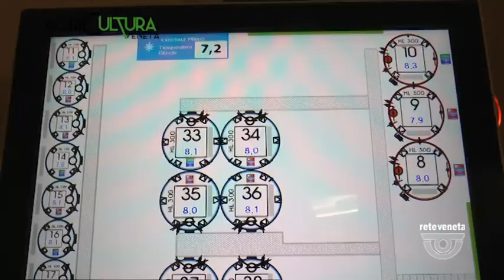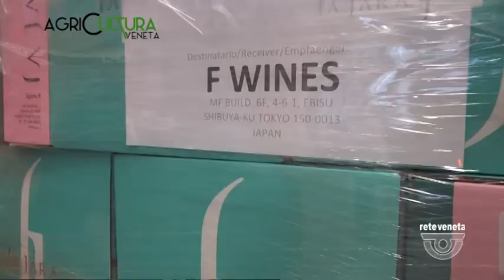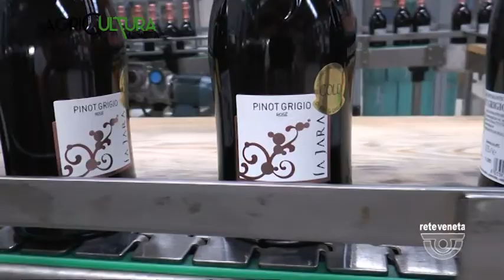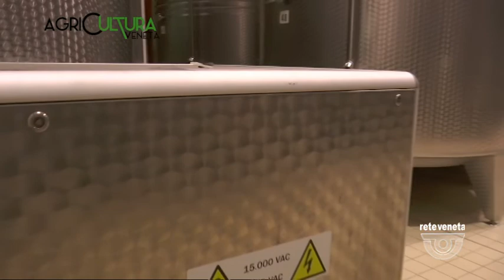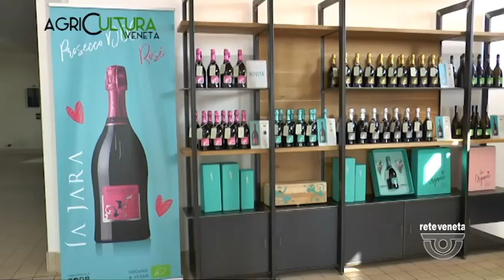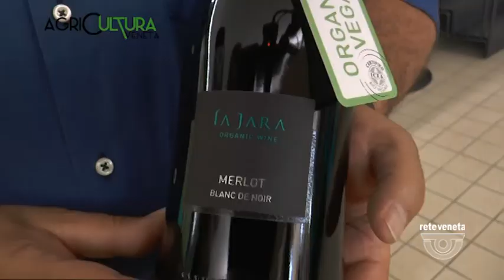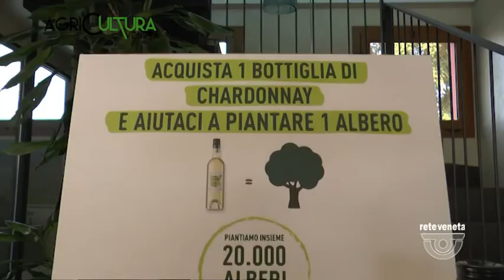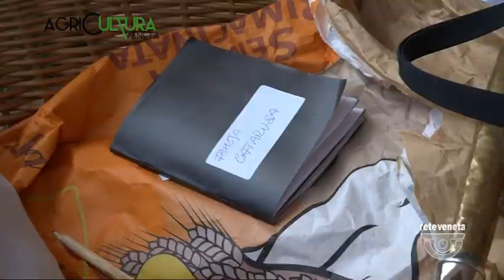AGRICULTURA VENETA | 10/07/2021 13:05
AGRICULTURA VENETA | 10/07/2021 13:05 - Produzione MEDIANORDEST (Servizio di Lucio Zanato) - Segui Rete Veneta anche sul digitale terrestre! Visita il sito